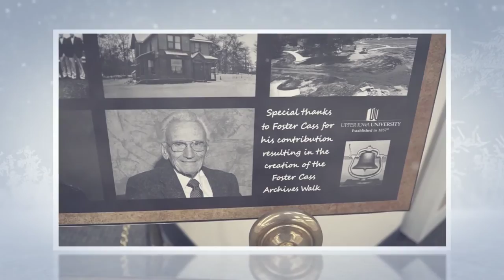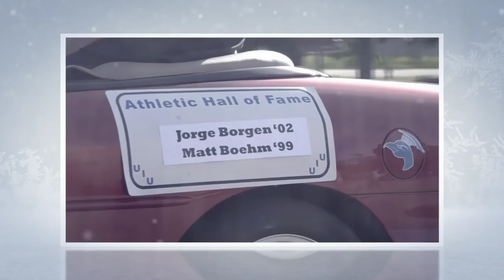2015 Upper Iowa University Holiday Greeting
Happy Holidays from Upper Iowa University.  Let us share some great memories we've made in 2015.